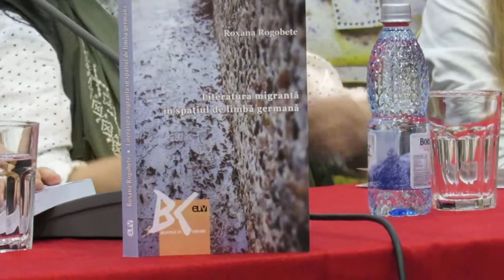BOOKFEST Timișoara -lansare de carte- Editura Universității de Vest - 5 04 2o19 -v1 Adriana Weimer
BOOKFEST Timișoara - Roxana Rogobete - lansare de carte- Editura Universității de Vest - 5 04 2o19 - video1 Adriana Weimer
BOOKFEST Timisoara -ed. a VIII-a - lansari de carte - Editura Universitatii de Vest - 5 04 2o19 - foto Adriana Weimer